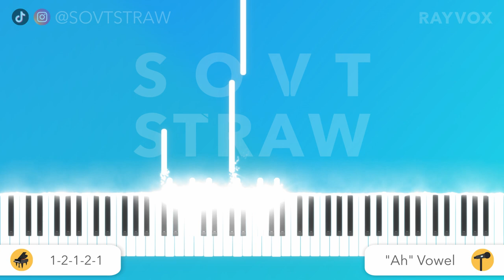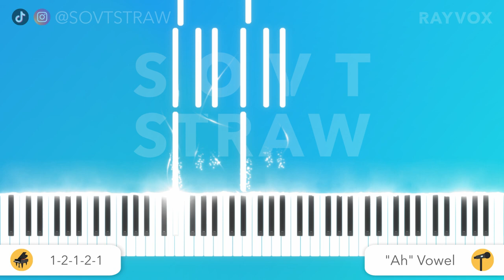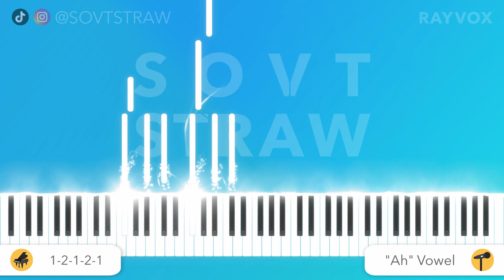Improve Your Chest Voice - "Ah" Vowel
In this exercise, we'll use small intervals to help us isolate what’s commonly referred to as “Chest voice” to create a strong, resonant sound within the register. The aim is for a relatively dark sound. and because of the small interval, this exercise will also help you train your vibrato too.

EXERCISE PATTERN:
🗣️ "Ah" Vowel
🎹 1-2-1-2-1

CONTENTS:
00:00 - Intro
00:23 - Exercise Start

📢 WE'RE RUNNING A FREE SINGING WORKSHOP EVERY WEEK: How Singing Through A Straw Can Make You An Awesome Singer. SIGNUP NOW

About Oren:
Oren is an award winning singing teacher, voice researcher, entrepreneur, and inventor of the SOVT Singing Straw, and is proudly supported by both the Prince’s Trust and Virgin Startup. Oren believes in enriching lives through the arts, and through the pursuit of meaningful science, develops innovative tools and resources to help singers enhance and improve their vocal development, health, and wellbeing, whilst also having an impact on the universe.